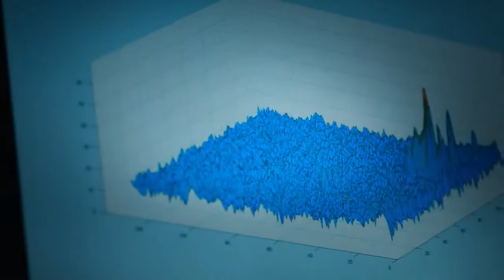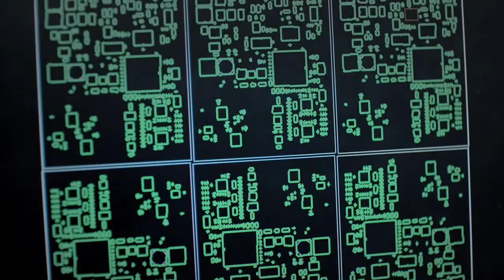HELLA GUTMANN SOLUTIONS The Art of Sight